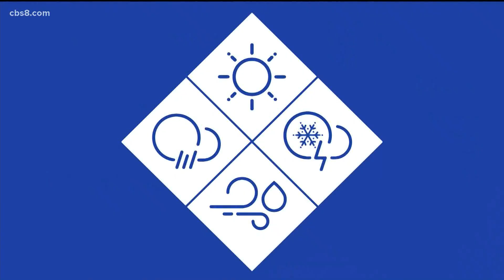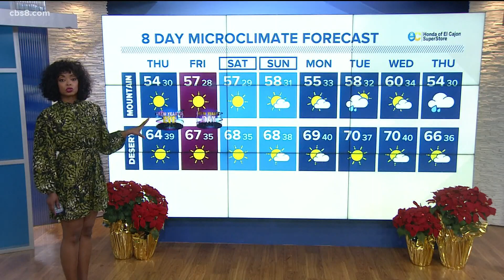MicroClimate Forecast | Wednesday, December 30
Here is the MicroClimate Forecast for San Diego County that aired during News 8 at 10pm.